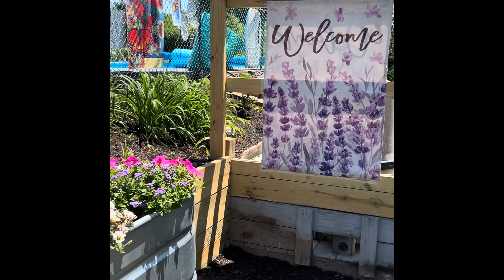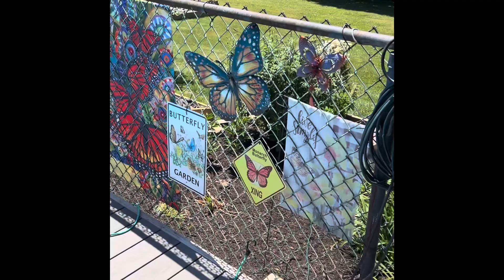One monarch ! Water looks fantastic in pool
Molly and Mia and what they did to my perennial flower bed